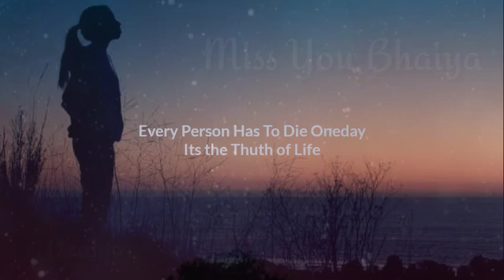Miss you Bhaiya ! Sad whatsapp Status! Death Anniversary! Mood Off, ‎@Name Love Status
Bhaiya Miss you ! Sad whatsapp Status! Death Anniversary! Mood Off, ‎@Name Love Status